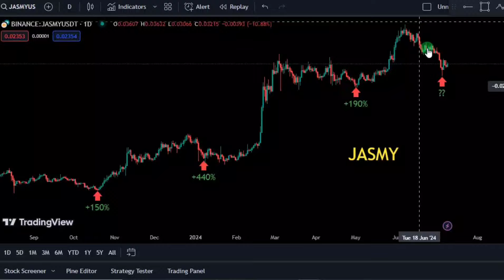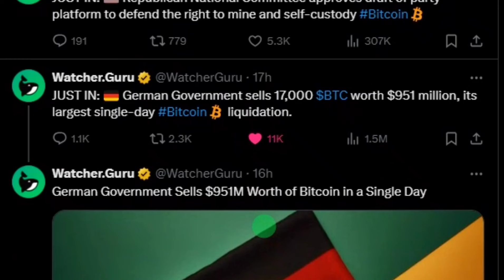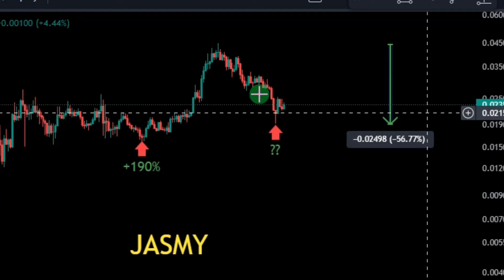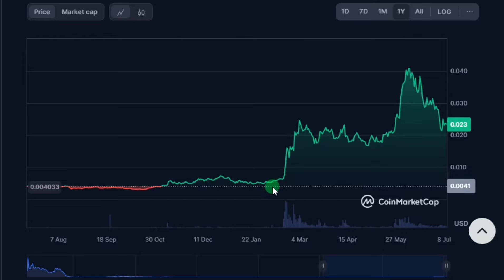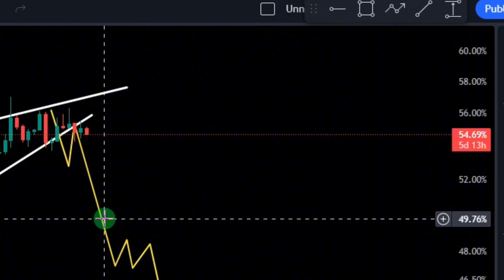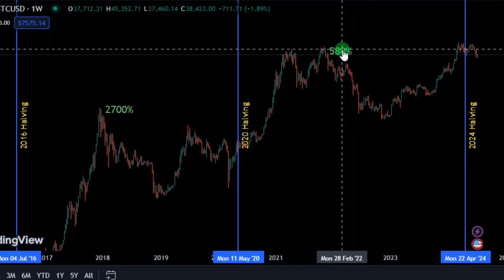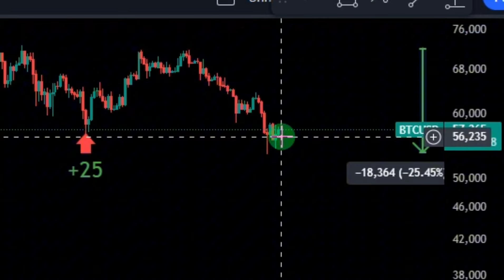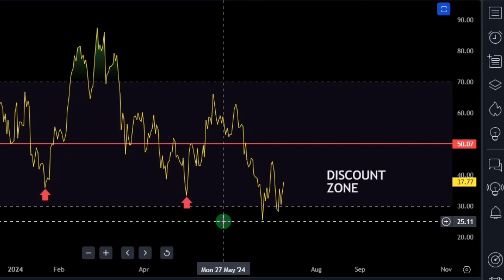JASMY COIN: DON'T FALL FOR THE MANIPULATION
JasmyCoin is based on the ERC-20 standard. The token can also be used by an unspecified number of individuals and businesses to transfer tokens using digital devices as proof of value exchange or payment for services. By not limiting its usability, the token can have a wide range of purposes.

Jasmycoin news today
mmcrypto
Bitcoin
jasmy crypto
jasmy crypto price
jasmy breaking
jasmy coin price
jasmy price analysis